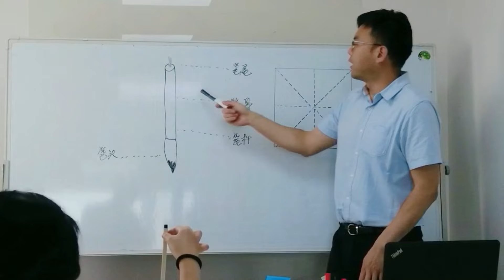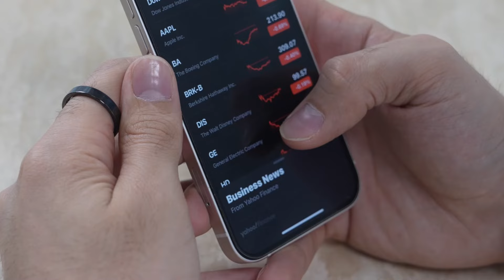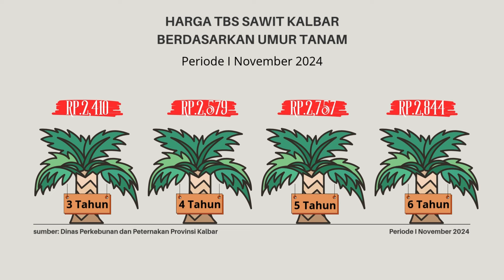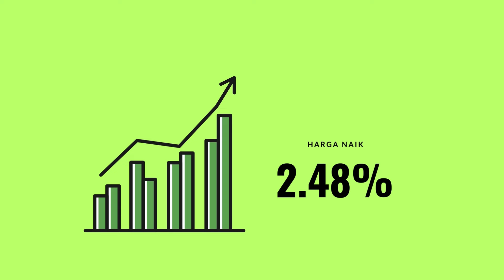Kuat & Tahan lama di 3000 an | Update harga TBS Sawit Kalbar Periode I Nov 2024 | Srikujam Channel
Kuat di 3200! Harga TBS Sawit Kalbar Periode I November 2024 | Srikujam Channel

Halo, sahabat Srikujam! Di update kali ini, harga TBS sawit Kalimantan Barat kembali menunjukkan tren positif dan terus menguat di kisaran Rp. 3.200-an per kilogram untuk usia tanaman produktif 10-20 tahun! Pada periode pertama November 2024, harga rata-rata TBS ditetapkan di angka Rp. 3.062 per kilogram, naik Rp. 74 dari periode sebelumnya. Meski harga Palm Kernel (PK) sedikit menurun, harga Crude Palm Oil (CPO) justru naik signifikan sebesar Rp. 423 per kilogram!

Harga yang terus merangkak naik ini tentu membawa harapan bagi para petani sawit. Namun, apakah tren ini akan bertahan? Ataukah ada kemungkinan kebijakan yang bisa mempengaruhi harga sawit, seperti kebijakan ekspor CPO tahun 2022?

Pastikan untuk menonton hingga akhir dan tuliskan pendapatmu di kolom komentar! Apakah harga sawit akan terus menguat atau justru mengalami perubahan tak terduga?